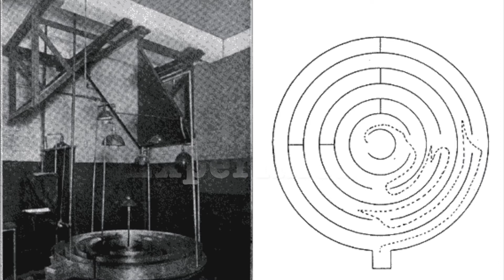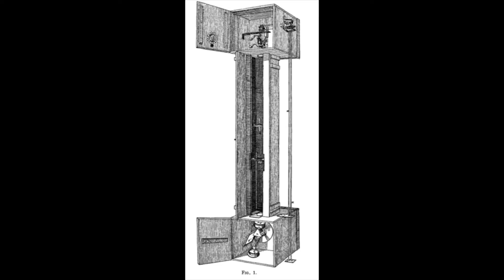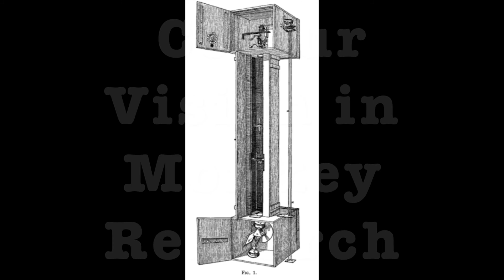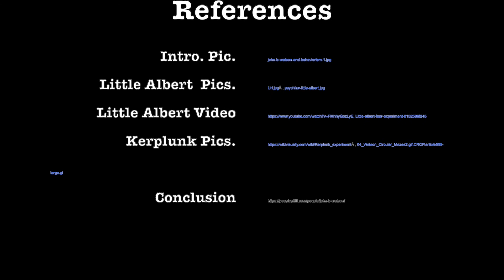Key Accomplishments and Discoveries made by Dr John Watson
While Watson is famous for the Little Albert Experiment he also worked with rats and monkeys in his pursuit of behaviorist characterizations for psychology. A brief summary of all these veins of Watson's research are summarized here. Produced for Arts 140 Fall 2019 at the University of Waterloo, CANADA